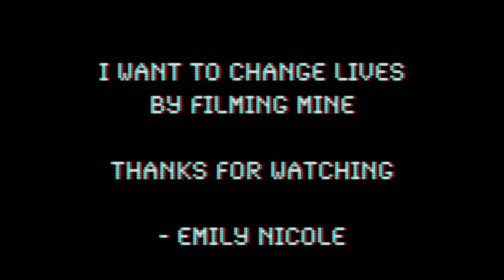How Emily: Learns to transfer again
So, I had a new car which I could drive but couldn't transfer or lift myself into.

It really set me back, I cried, screamed and got really angry, (sorry mum and dad).

After LOADS of encouragement and trying every way except using the kitchen sink, i've got there.

Differently abled people find themselves adapting and overcoming new challenges every single day, please, don't give up, you'll find a way to do anything you put your mind to, your way.

- Emily Nicole